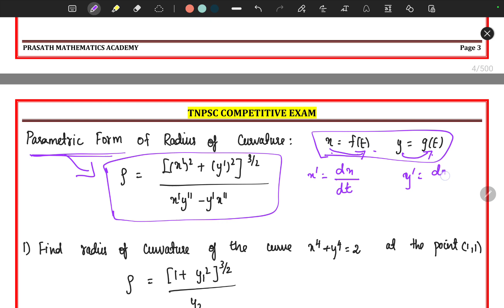Radius of curvature | Tnpsc Statistical Exam | Part 01